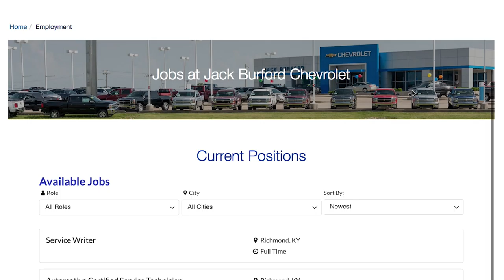Check out all the Careers Opportunities at Jack Burford Chevrolet!